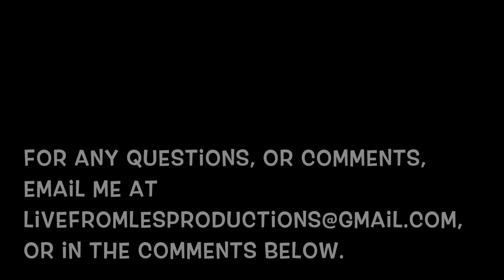Apocalypse Rising Episode 1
Hello everybody! As you can see here, I have made the first episode of what I hope to be a series on my channel of Apocalypse Rising. I guess it is sort of a preview, but I hope you enjoy it anyway. This video stars Arlen, Luke, Nikolai, and of course, me.